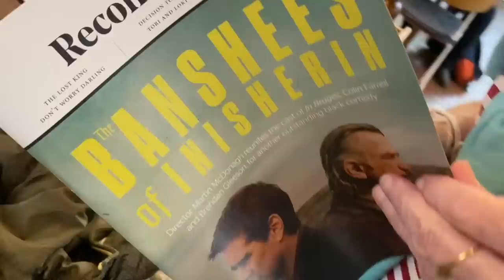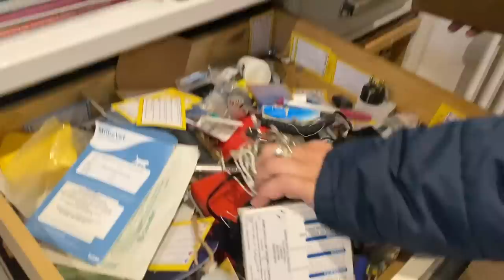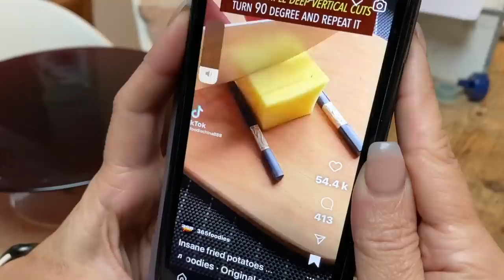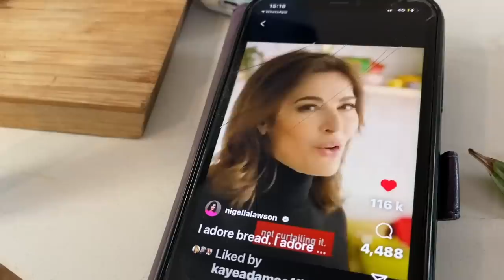HOME TIME 39 Nanny Di's Bedroom "MESS", NADIA Tries To CLEAN Wardrobe & Kitchen for Dina's Birthday!